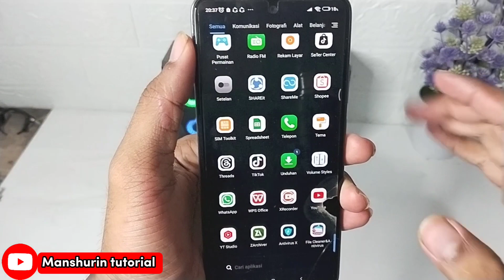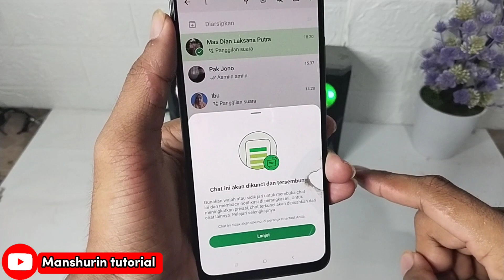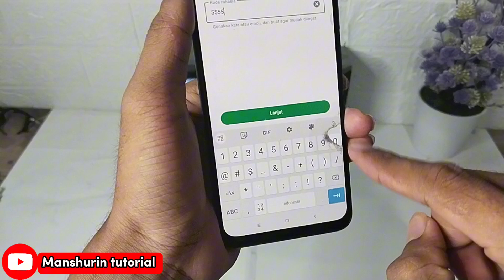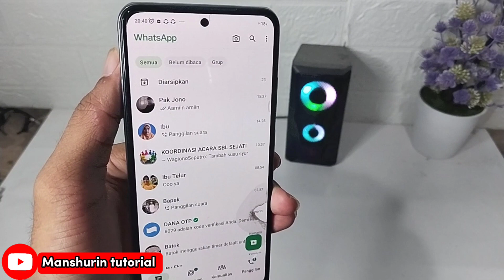Cara Mengunci & Menyembunyikan Chat di WhatsApp ❗ fitur terbaru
Cara Kunci Chat WhatsApp & cara menyembunyikan Kunci Chat nya

nah di video kali ini saya akan mengajarkan cara kunci chat WhatsApp & menyembunyikan nya dengan mudah, ketika WhatsApp kita tidak ingin di lihat orang lain maka cobalah menggunakan fitur terbaru dari WhatsApp,dengan cara ini kontak yang di kunci tidak akan terlihat di layar WhatsApp...eetttss kunci WhatsApp berbeda yaa dengan arsip